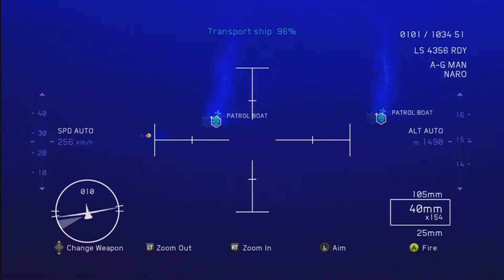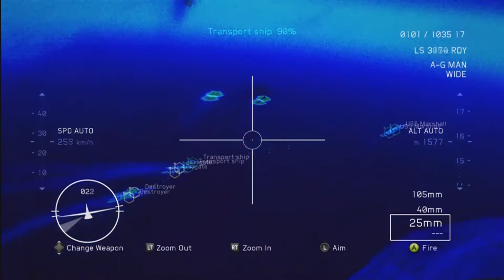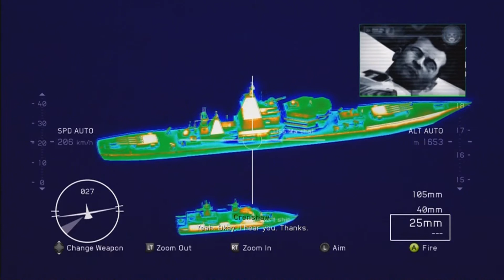Let's Play H.A.W.X 2 Ep. 3- Death from Above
Time to save Crenshaw and the only way to do that is getting air support. AC 130 will be in the air giving support and hopefully he can be saved in time.
H.A.W.X 2 was made by Ubisoft.